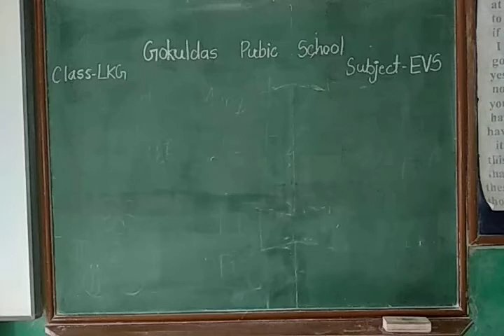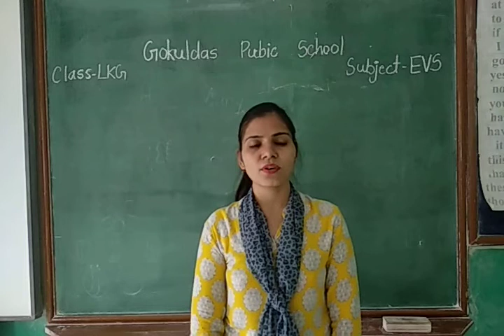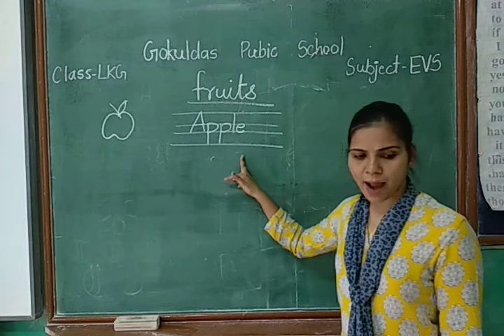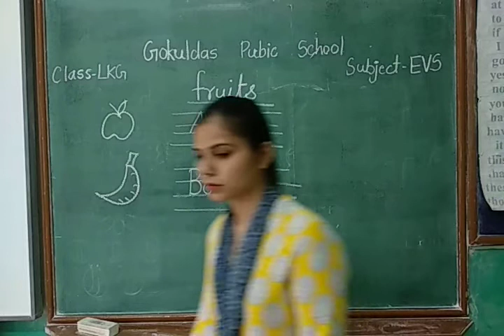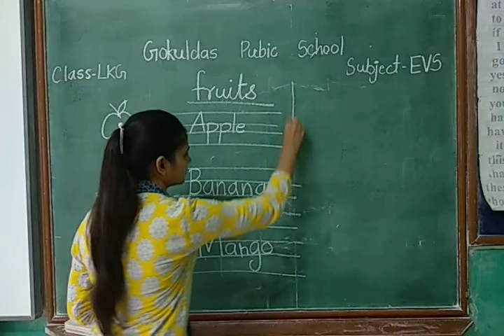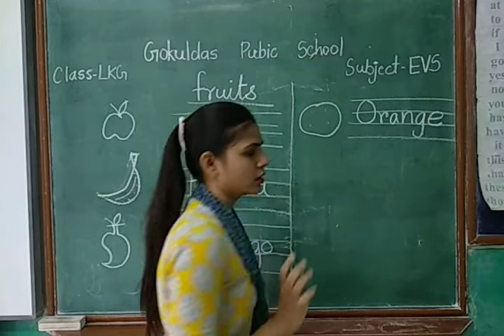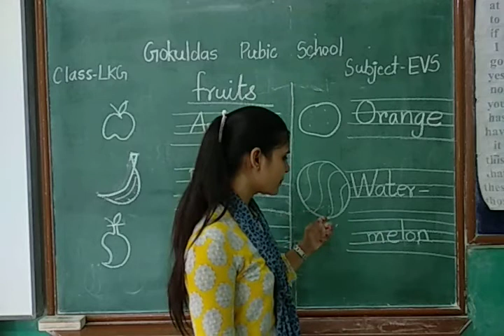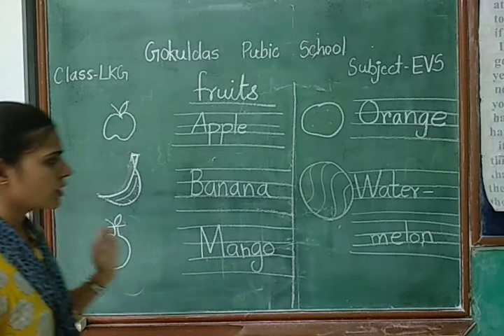Class LKG EVS Introduction of fruits RD 06 07 2021